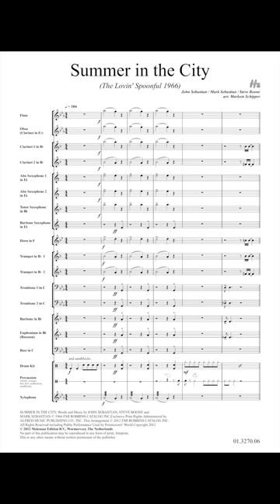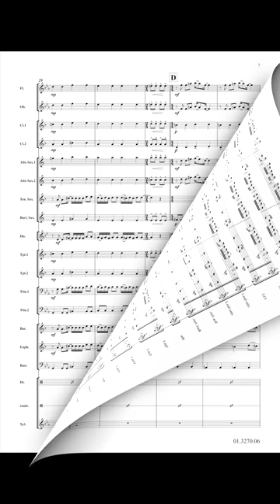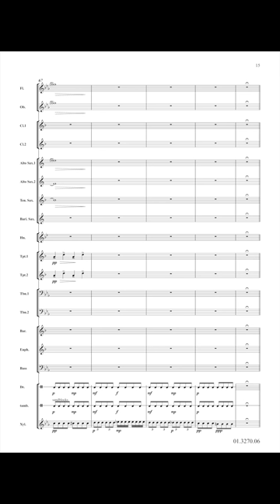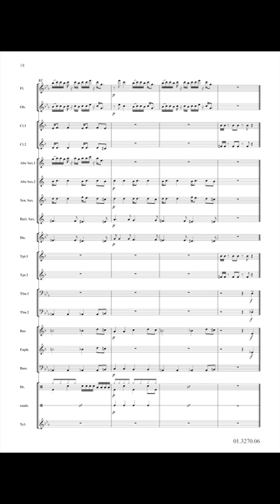Summer in the City - John Sebastian/Mark Sebastian/Steve Boone/arr. Marleen Schipper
The Lovin' Spoonful 1996 - Summer in the City is a song recorded by The Lovin' Spoonful, written by John Sebastian, Mark Sebastian and Steve Boone. It appeared on their album Hums of the Lovin' Spoonful, and reached number one on the Billboard Hot 100 in August 1966, for three consecutive weeks. The song features a series of car horns during the instrumental bridge, starting with a Volkswagen Beetle horn, and ends up with a jackhammer sound, in order to give the impression of the sounds of the summer in the city.